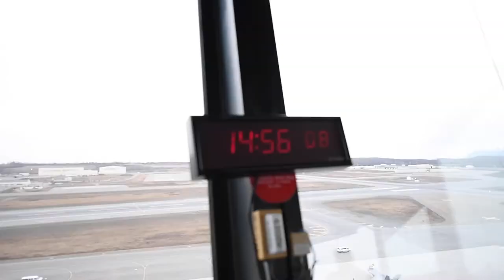400 Managed Flights Daily: a story on Air Traffic Control during NE21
400 Managed Flights Daily: a story on Air Traffic Control during NE21
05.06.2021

U.S. Air Force Senior Airman Fuatapu Hook, assigned to the Air Traffic Control tower at Joint Base Elmendorf-Richardson, organizes departures for joint flight operations for Northern Edge 2021. Navy, Air Force and Marine aircraft executed flight missions during NE21 demonstrating seamless, joint combat capabilities during NE21. Approximately 15,000 U.S. service members are participating in a joint training exercise hosted by U.S. Pacific Air Forces May 3-14, 2021. Approximately 15,000 U.S. service members are participating in a joint training exercise hosted by U.S. Pacific Air Forces May 3-14, 2021, on and above the Joint Pacific Alaska Range Complex, the Gulf of Alaska, and temporary maritime activities area. NE21 is one in a series of U.S. Indo-Pacific Command exercises designed to sharpen the joint forces’ skills; to practice tactics, techniques, and procedures; to improve command, control and communication relationships; and to develop cooperative plans and programs. (U.S. Navy Video by Petty Officer 3rd Class Omar N. Rubi)

Film Credits: Video by Petty Officer 3rd Class Omar N Rubi

PACAF
Navy Reserve
Air Force
USS Roosevelt
Navy Pilot
NRNPASE-W
NorthernEdge